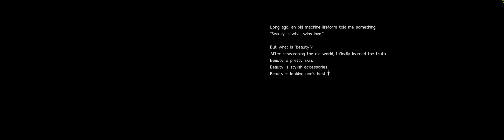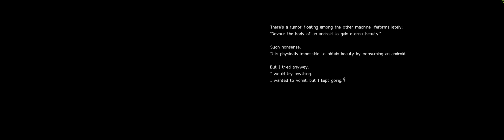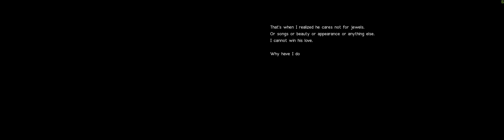Nier Automata - 2B (PS4, ENG) and 9S (PC, JAP) versus Simone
You play as 2B first. Then after completing the game, you play as 9S. This is genius. By playing as 9S, you get more depth to the story. The story unfurls itself "beautifully".

Simone soundtrack: A Beautiful Song.